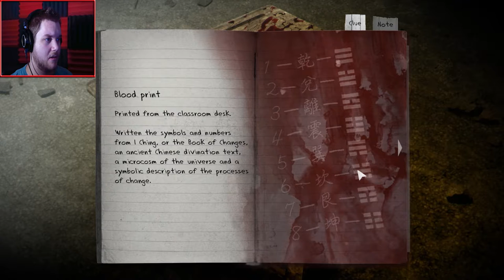Detention 返校 - Part 2 | Health Center Key | Red House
Weird blurring issue at the beginning of the video, it passes in a few seconds.

Greenwood high school, located in a remote mountainous area, two students found themselves trapped and vulnerable.

Developed by RedCandleGames
Published by Coconut Island Games

The place they once knew has changed in unsettling ways, haunted by evil creatures. To escape, they must explore the mysterious campus filled with ominous objects and puzzles. How will they survive in this ever threatening environment? Could they return to safety in one piece?